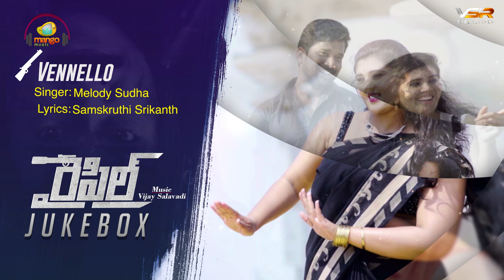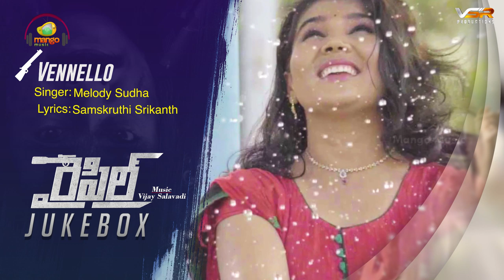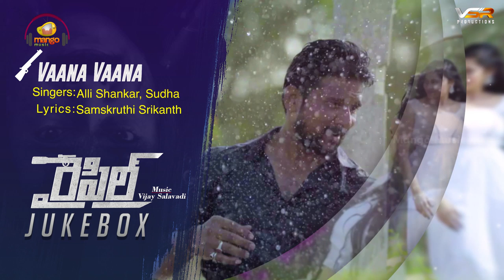RIFLE Telugu Movie Songs Jukebox | 2019 Latest Telugu Movie Songs | Bhanuchandar | Kiran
RIFLE Telugu Movie Songs Jukebox, 2019 Latest Telugu Movie Songs on Mango Music. RIFLE 2019 latest Telugu Movie ft. Bhanuchandar, Kiran, Chammak Chandra, Rekha. Directed by Venkat Ramalla and Produced by Javvaji Anilkumar. Music Composed by Vijay Salavadi.

Rifle Movie Songs also available on your favourite Music Apps
Amazon Music

Song Details:
Song : Vennollo @00:09
Singers : Melody Sudha
Lyrics : Samskruthi Srikanth

To set Vennollo Song as Caller Tune,
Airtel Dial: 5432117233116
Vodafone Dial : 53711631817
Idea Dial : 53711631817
BSNL (South / East) : SMS BT 11631817 To 56700

Song: Vaana Vaana @03:44
Singers : Alli Shankar, Sudha
Lyrics : Samskruthi Srikanth

To set Vaana Vaana Song as Caller Tune,
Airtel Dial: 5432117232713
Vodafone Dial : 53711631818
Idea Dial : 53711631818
BSNL (South / East) : SMS BT 11631818 To 56700

Song : Poraadatam @07:41
Singers : Ramkee
Lyrics : Samskruthi Srikanth

To set Poraadatam Song as Caller Tune,
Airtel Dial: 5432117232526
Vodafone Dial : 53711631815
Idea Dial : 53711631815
BSNL (South / East) : SMS BT 11631815 To 56700

Song: Muddulagumma @11:27
Singers : Alli Shankar, Divya Nampally
Lyrics : Samskruthi Srikanth

To set Muddulagumma Song as Caller Tune,
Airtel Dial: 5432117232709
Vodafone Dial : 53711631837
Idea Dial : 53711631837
BSNL (South / East) : SMS BT 11631837 To 56700